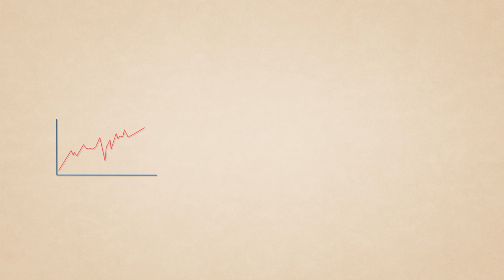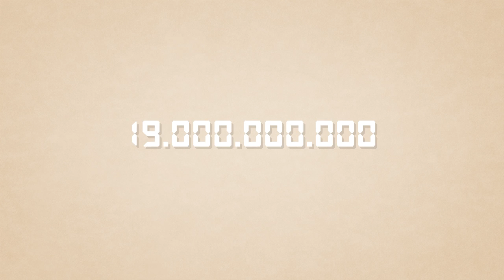Das Hypo Debakel - auch für die Bundesregierung kurz erklärt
Erklärung der Zusammenhänge beim Hypo Debakel und warum es gerade jetzt notwendig ist, als österreichischer Steuerzahler die "Rote Karte" zu zeigen.